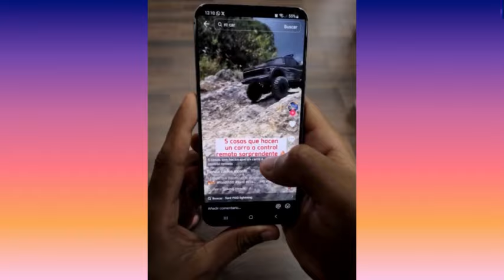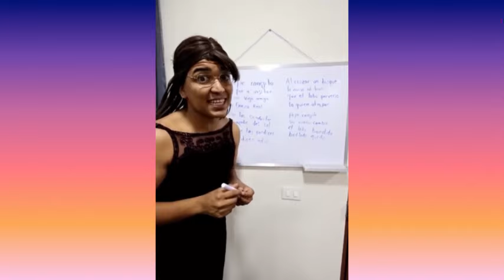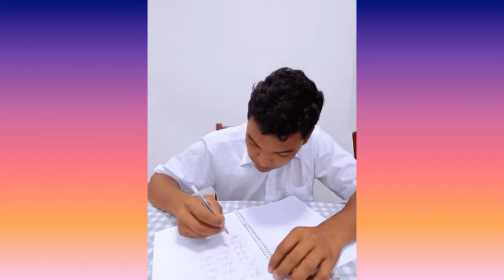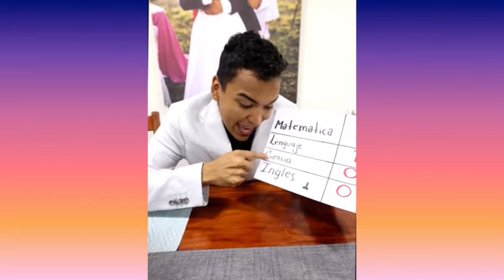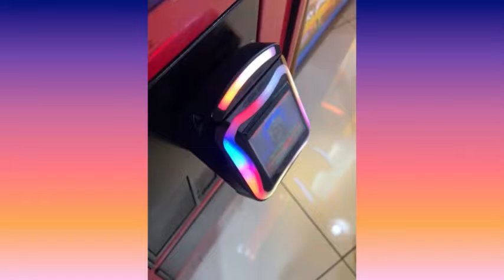LARIN SE CAE DEL TRAPECIO | NUEVOS TIKTOK DE LARIN | COMEDIAS MÁS DIVERTIDAS